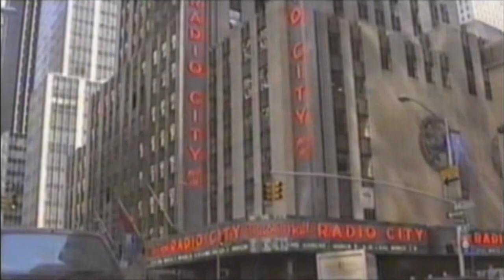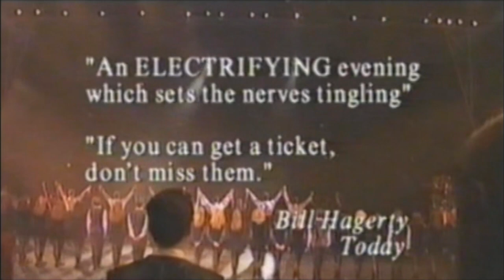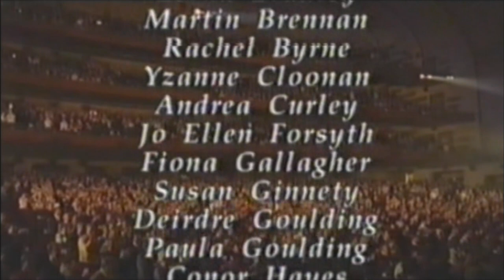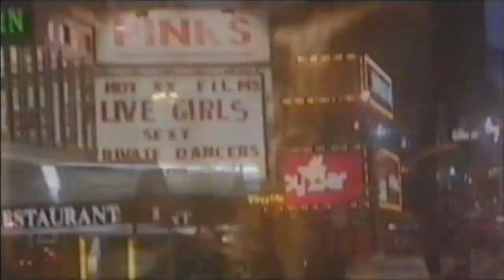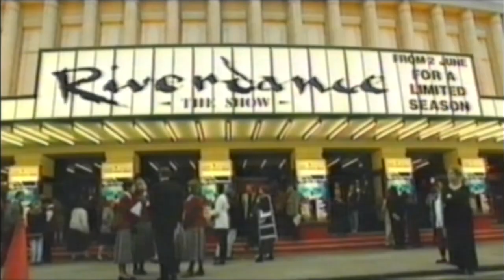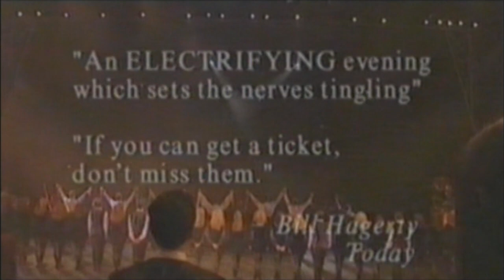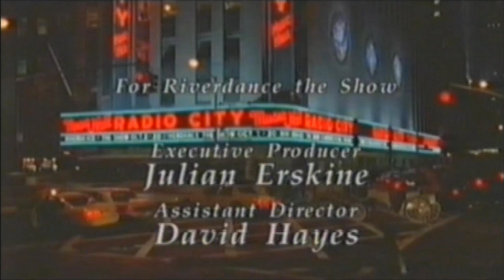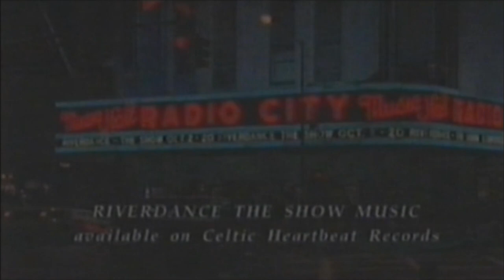RIVER DANCE | Full concert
Lenght time: 4h.
Frame Resolution: 1920 x 1080
Aspect Ratio (ARC): 16:9
Frame rate: 30 fps
Audio: 2 (stereo) 48 kHz
Video source: VHS Type
Year: 1990
Twenty-five years on from the first time Riverdance the Show premiered at The Point Theatre Dublin, composer Bill Whelan has rerecorded his mesmerising soundtrack while producer Moya Doherty and director John McColgan have completely reimagined the ground-breaking show with innovative and spectacular lighting, projection and stage designs with new costume designs by Joan Bergin, to create Riverdance 25th Anniversary Show.